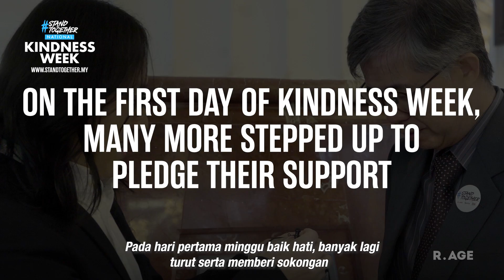Politicians Support National Kindness Week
"I hope we'll be able to prove to the younger generation that in parliament, we are not a zoo but we are actually a group of mature adults, debating sensibly in the Dewan Rakyat, Parlimen Malaysia."

Malaysian MPs are raising their game in response to the student-led National Kindness Week movement.

And now, you too can help make a difference by joining the StandTogether Kindness Concert!